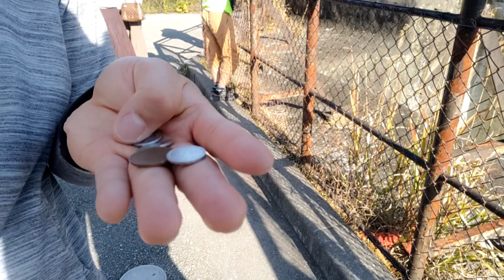Oya Temple Japan🇯🇵 grabe sulit + Kulitan Vlog #189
Isa sa mga magagandang lugar dito sa japan na pinupuntahan ng mga tao,

and SEE YOU IN THE NEXT VLOG🥰🥰